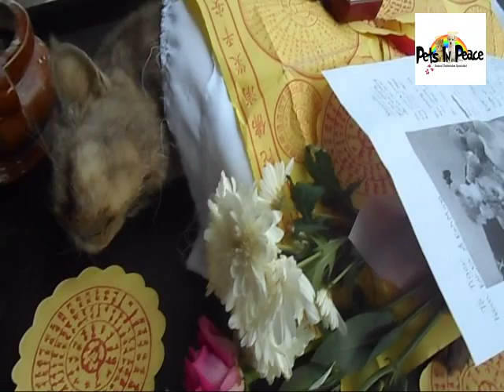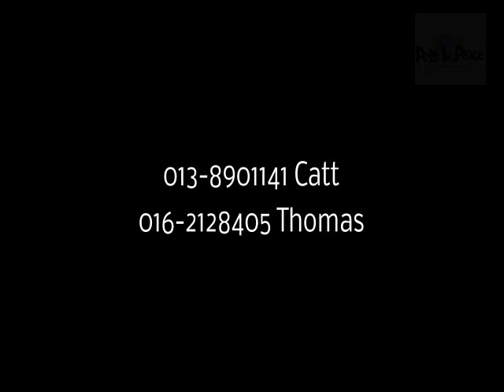Grey Cat Tiger 20150202 pets in peace malaysia pets memorial funeral